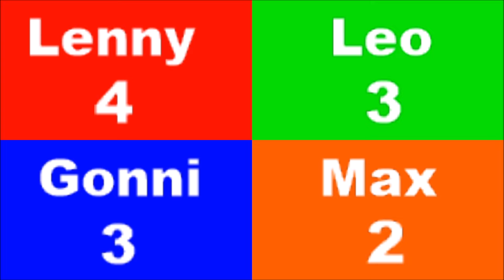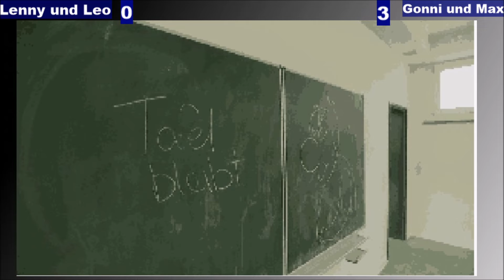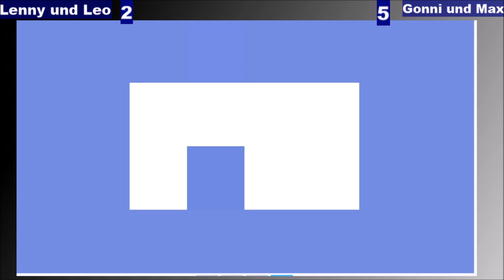Alles Verpixelt!, Was ist das? - Team Gegen Team #08 Teil 6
team gegen team ist die neue Spielshow in der 2 gegen 2 Duelle statt finden werden. [deutsch/german] Lets Play Togehter

Über mich :
Steam : ice_tee00

Ich wünsche euch viel Spaß. Liebe Grüße Nils.